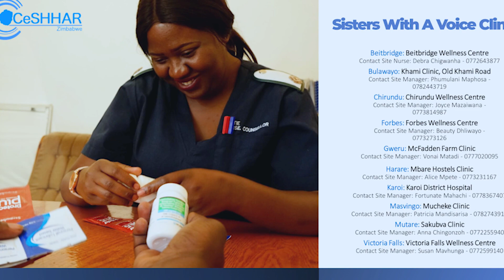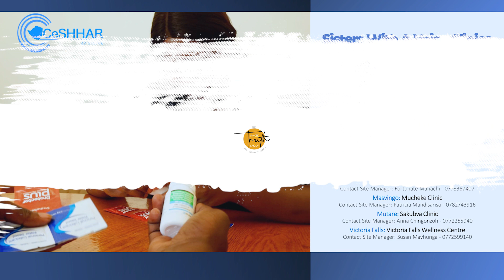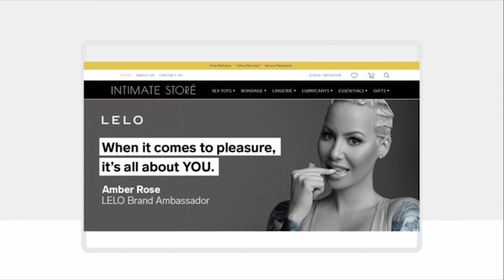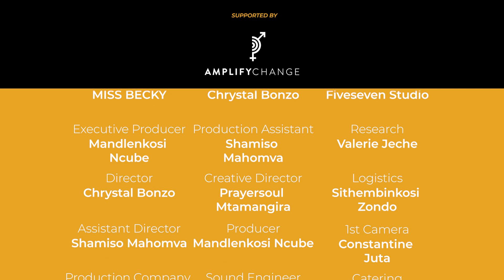Naked Truth show episode 3: Sex and Nutrition